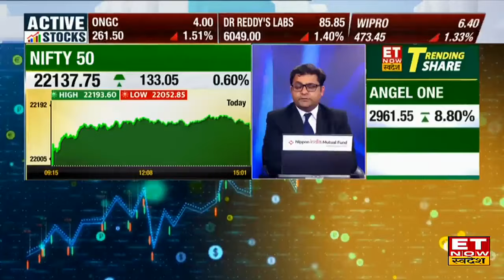Share Market @3: खबरों के दम पर Bajaj Auto, L&T समेत इन शेयरों में जोरदार एक्शन, करेंगे निवेश?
Bajaj Auto, L&T, Pakka & Shakti Pumps Share में जानें निवेश को लेकर क्या है Experts की राय। जानें किन levels पर करनी चाहिए आपको खरीदारी और क्या है Target Price और जानिए किस Strategy के साथ इस Stock में पैसा कमाया जा सकता है और अगर आप घाटे में है तो जरुर जाने की आप अपना घाटा कैसे काम कर सकते हैं। देखें वीडियो।